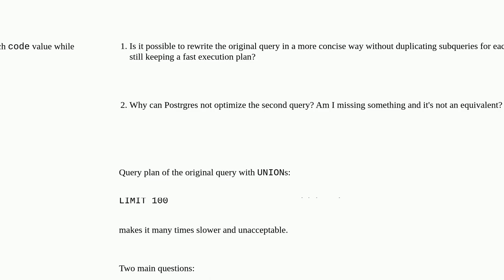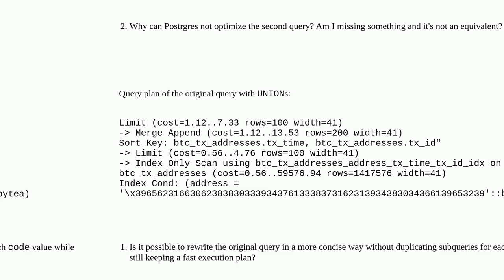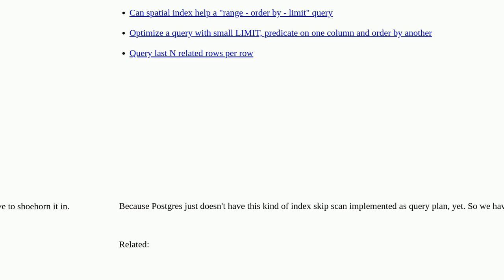How to reduce query size with many repeated UNION subqueries?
A special thanks goes out to the community

  postgresql execution-plan postgresql-performance query-performance union